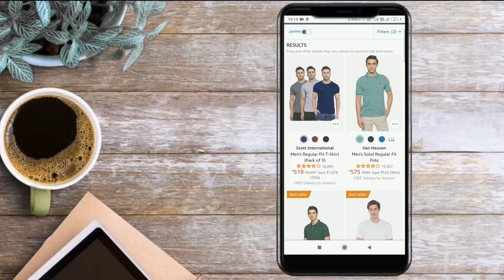Best Affordable and Stylish T-shirt on Amazon | Men's T-shirt Haul | Low Budget Online Shopping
We are doing our best to suggest you how yours will be the best style grooming and fitness everyday. So stay with us and see our latest all fashion and style

Buying Links :

Copy Links

Home Leg Workout without Dumbbells & No Equipment Needed | Best Exercise to Grow your Leg at Home